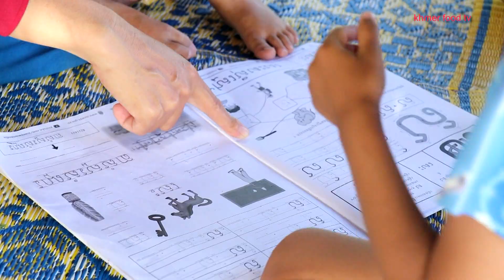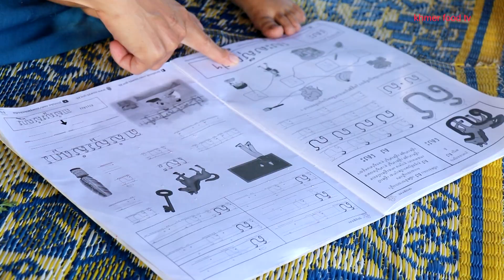Cooking Soup Chicken Recipe | Baby Eating Chicken Delicious | Khmer Food TV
Hello!! How do you do everyone !! how are you? today i want to show you about Cooking Soup Chicken Recipe | Baby Eating Chicken Delicious | Khmer Food TV